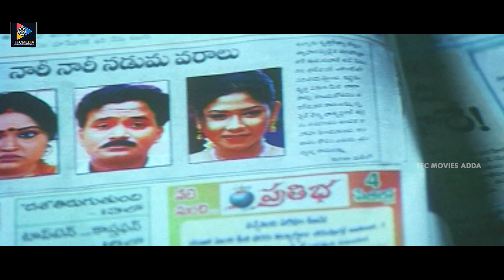Divyavani Beating Venu Madhav Ultimate Comedy Scenes || Telugu Movie Scenes || TFC Movies Adda